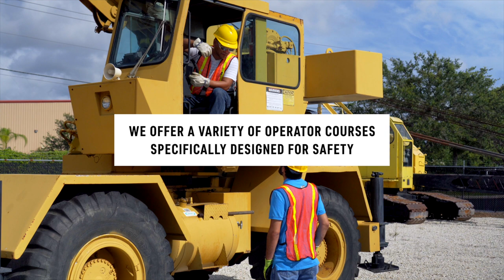Crane Operator Training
Our commitment is to provide the most comprehensive safety training courses, materials, and certifications for operators, inspectors, riggers, signal person and trainers within the crane and lifting industries both here in the United States and around the world.